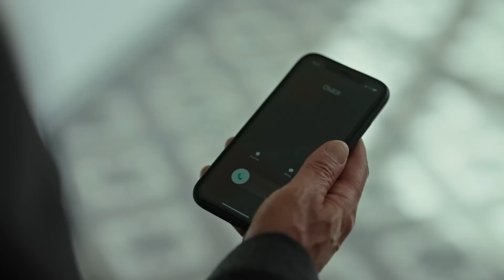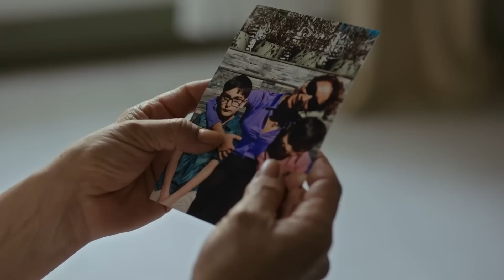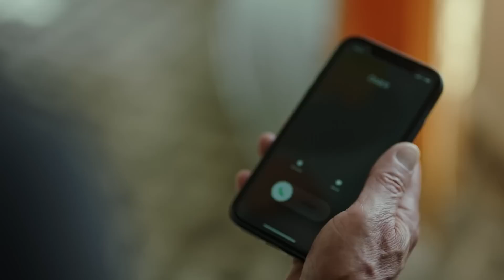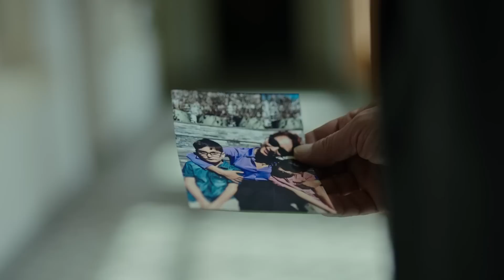60. Bölüm - Ceylin'e Büyük Uyarı!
60.Bölüm Özet;

Ilgaz’a atılan sistematik iftira büyük bir hızla tutuklanmasına yol açmıştır. Şimdiye kadar doğruları ve dürüstlüğünden hiçbir şart altında ödün vermeyen Ilgaz, üzerine atılı bu suçları bir an önce aydınlatmak zorundadır.

Ömer’in gerçek hikayesinin peşine düşen Yekta peş peşe yakaladığı yalanlar sonucu kendisinin de tehlikede olduğunu anlar. Ömer ise işlediği suçların ve attığı iftiraların arkasından kendi ismini ustalıkla silmeye devam etmektedir. Turgut Ali ve Özcan savcıların önderliğinde yürütülen dosyada bir savcının yaptığı usulsüzlük söz konusu olduğu ve olay basına da yansıdığı için bir an önce iddianame hazırlanmak zorundadır. Bu hız başta Ilgaz ve Ceylin olmak üzere herkeste çok büyük bir şüphe uyandırır. Diğer taraftan Ceylin için baroya yapılan şikayet de ortalığı karıştıracaktır.

Ceylin Ilgaz’ın yokluğunda onun davasını yürütmek, delillerin hepsinin peşinden gitmek ve onu bir an önce aklamak zorundadır. Düşmanı tek başına ensesinde daha güçlü hisseden Ceylin için sevdiği adama bir an önce kavuşmak artık her şeyden daha önemlidir.

Yapım: Ay Yapım
Yapımcı: Kerem Çatay
İdari Yapımcı: Suzan Güverte
Yönetmen: Ali Bilgin
2. Yönetmen: Beste Sultan Kasapoğulları
Senaryo: Sema Ergenekon

OYUNCULAR
Ceylin: Pınar Deniz
Ilgaz: Kaan Urgancıoğlu
Metin: Hüseyin Avni Danyal
Eren: Uğur Arslan
İnci: Ece Yüksel
Engin: Onur Durmaz
Yekta: Uğur Polat
Pars: Mehmet Yılmaz Ak
Çınar: Arda Anarat
Defne: Beren Nur Karadiş
Gül: Zeyno Eracar
Parla: Zeynep Atılgan
Aylin: Pınar Çağlar Gençtürk
Zafer: Ali Seçkiner Alıcı
Makbule: Özlem Çakar
Osman: Onur Özaydın
Neva: Başak Gümülcinelioğlu